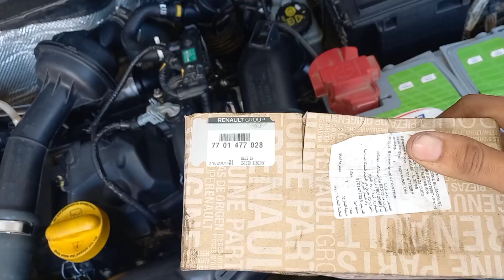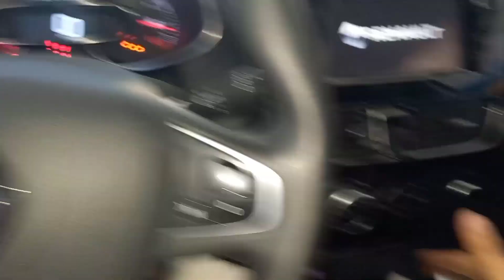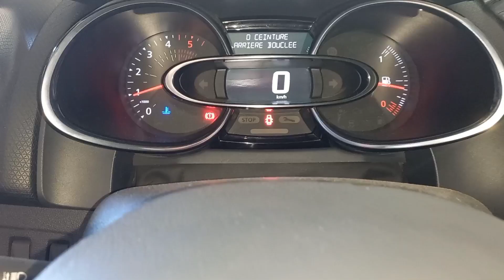Remplacer le kit de destribution Renault moteur 1.5 dci 85 cv